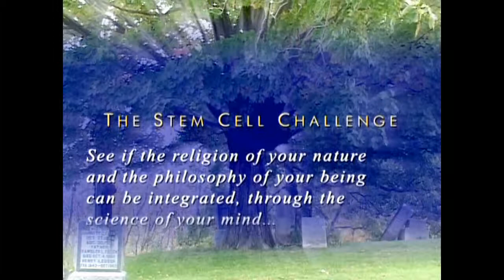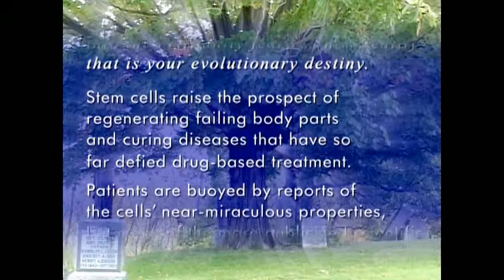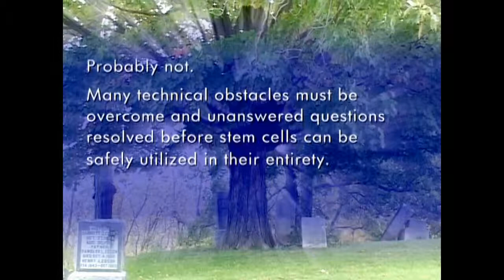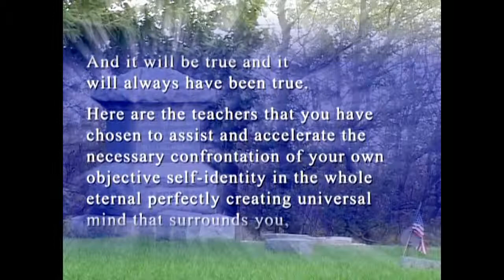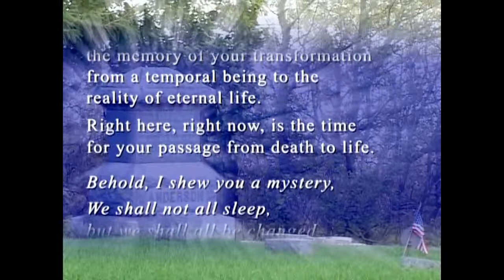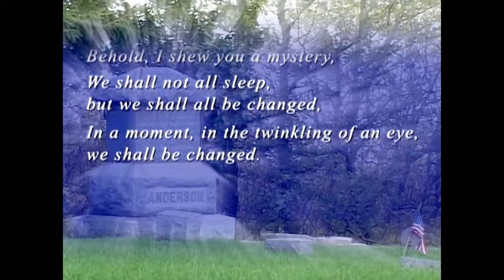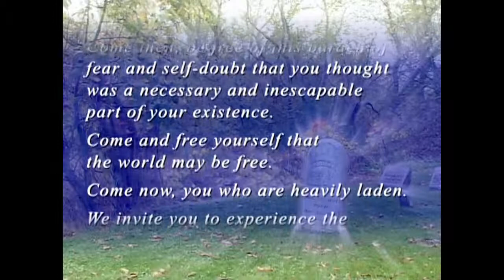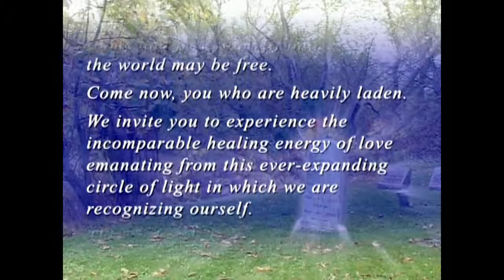Ideas About Our Embryonic Stem Cells in Research At The University Of Wisconsin - Madison